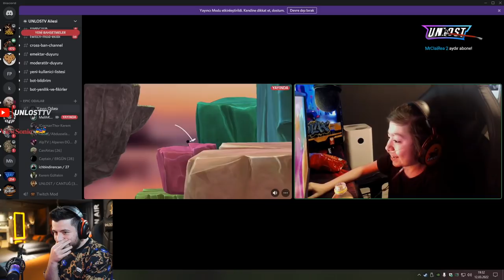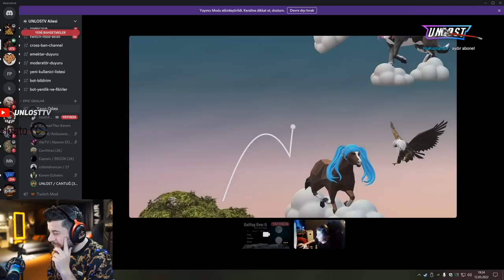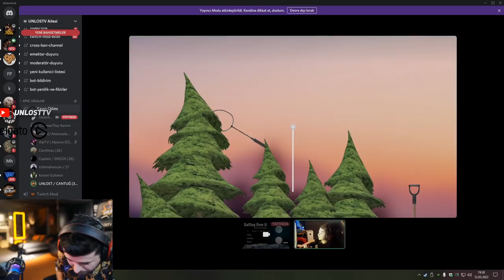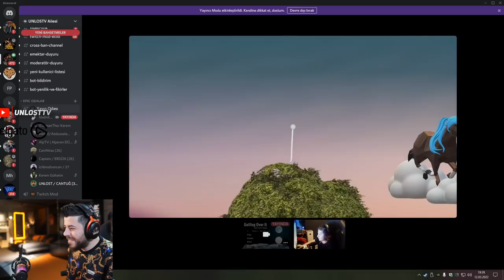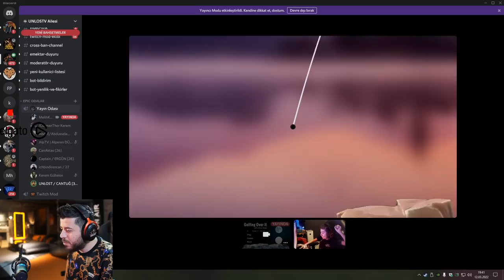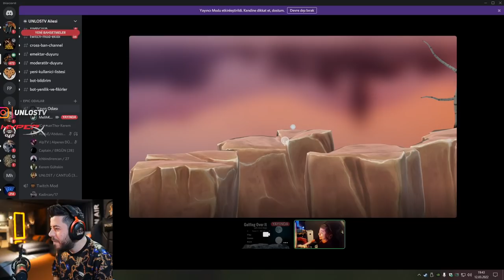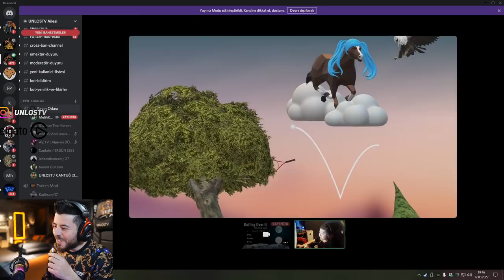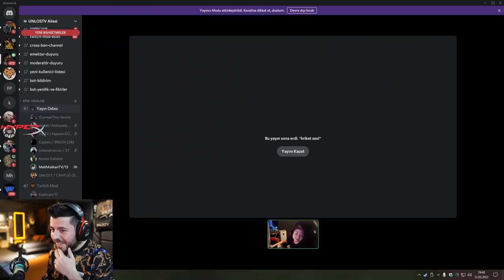MELİH UNLOST A ABİ SEN OYNAMAYI BİLMİYORSUN DERSE